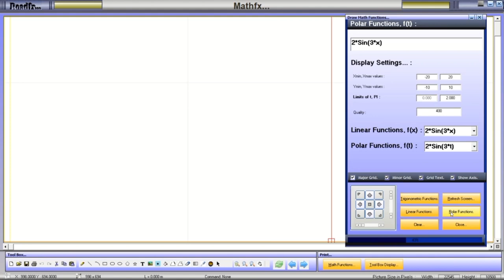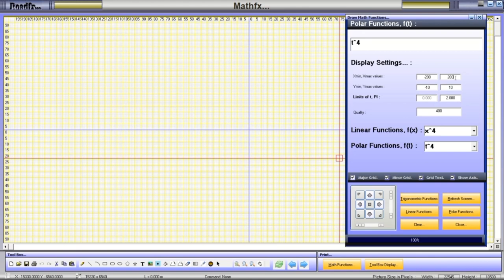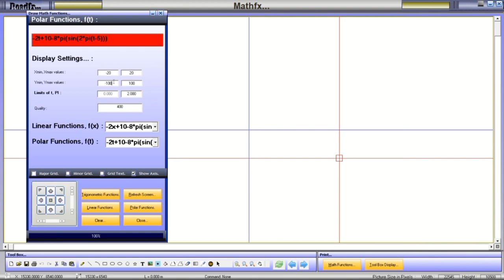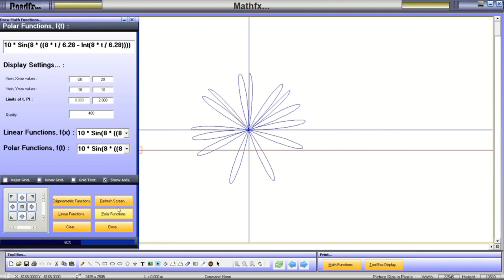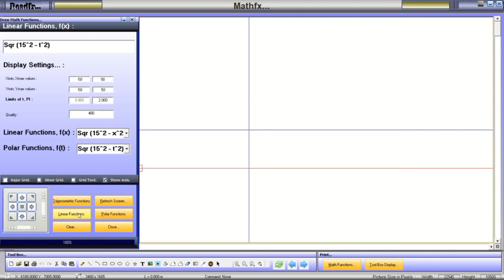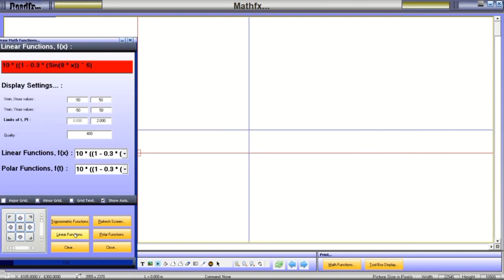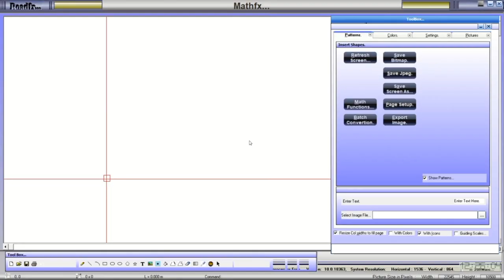Maths Functions Plotter